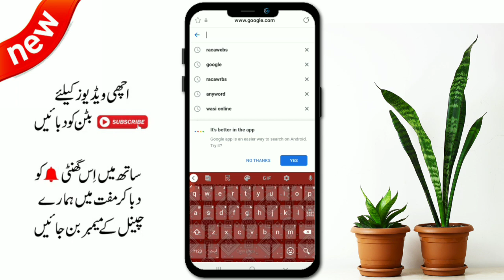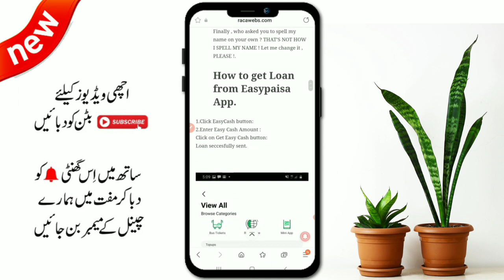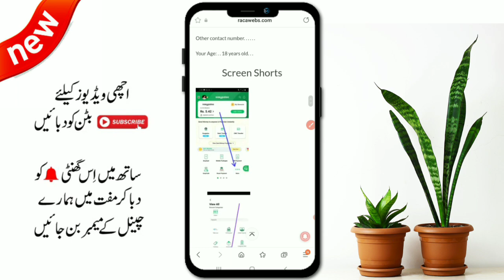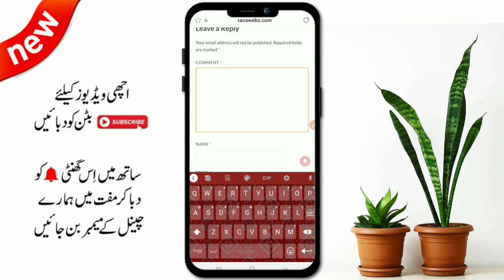Student Loan apps | Loan app for students | best loan app for students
StudentLoanapps | Loan app for students | best loan app for students